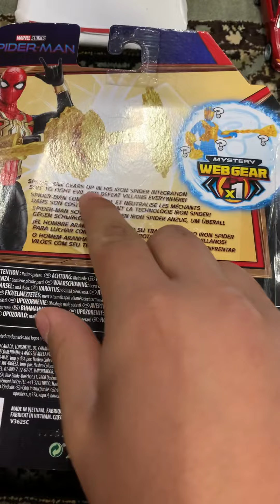Unboxing marvel studios spider-man no way home spider-man figure